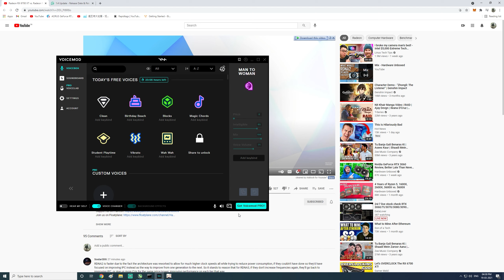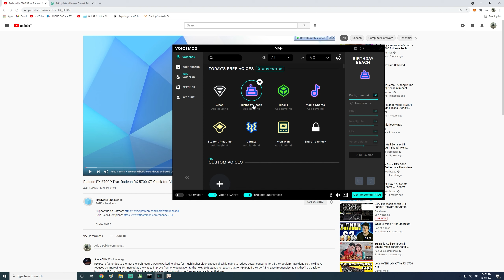Genshin Impact Peculiar Conqueror Mona is best "KLEE"